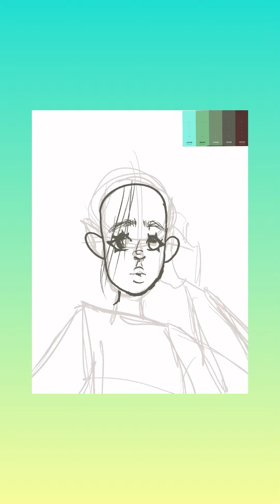Forest Girl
Hi everyone hope you have been having a wonderful day! This is a time lapse of my forest girl drawing. I used the app procreate to draw this digitally.